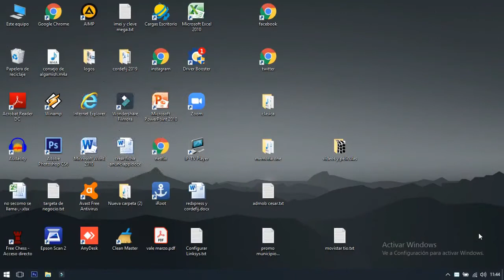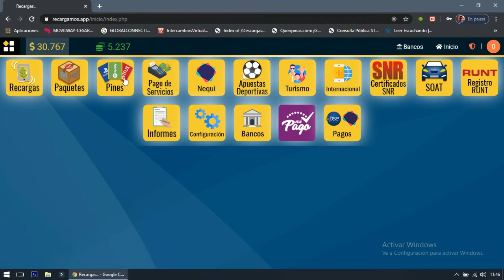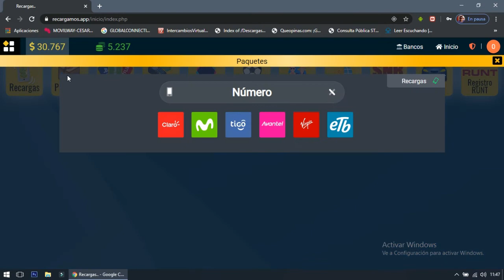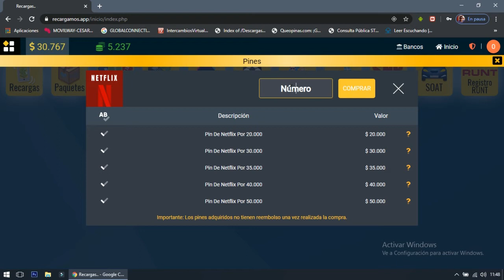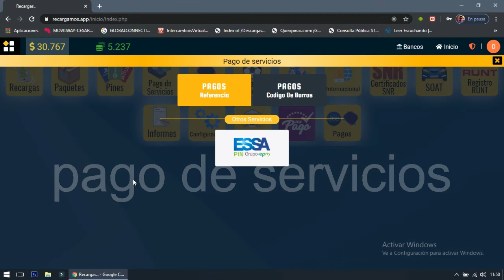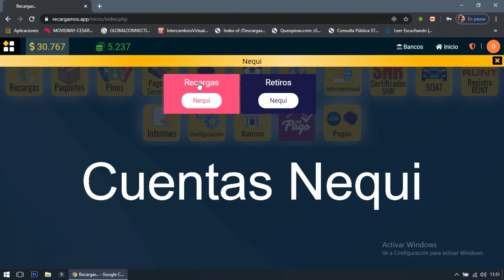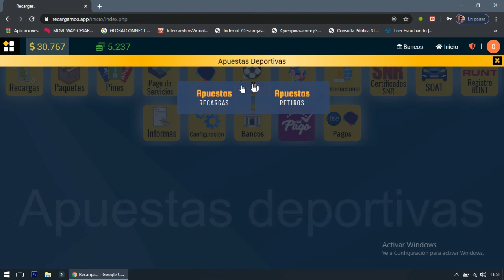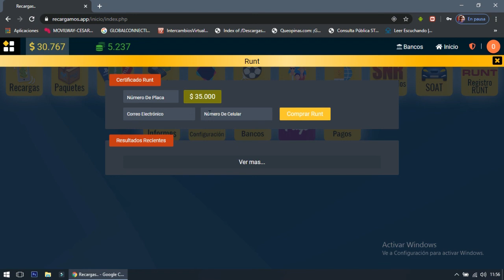Plataforma multiservicios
En la nueva plataforma multiservicios de recargamos, además de realizar recargas a moviles también podrás recaudar servicios públicos, vender de soat, pines netflix, recargas y retiros a cuentas nequi, recargas a moviles en Venezuela y muchos servicios más.
También por la aplicación móvil de redxpress podrás realizar envío de giros a venezuela.
Rompe con la regularidad y mejora inicia tu propio negocio o aumenta los servicios que ofreces en el que ya tienes.

Descarga la aplicación móvil de redxpress.